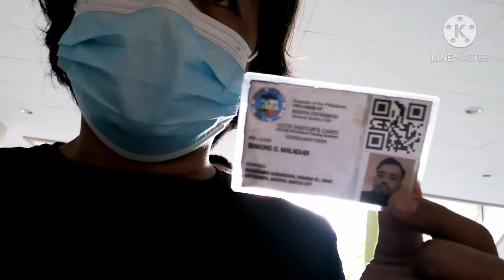Gala sa Mall